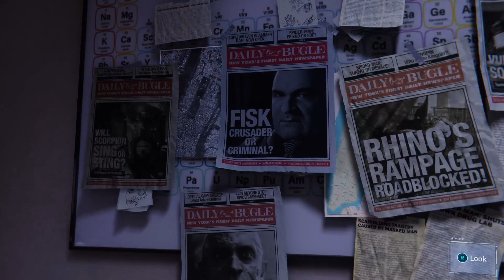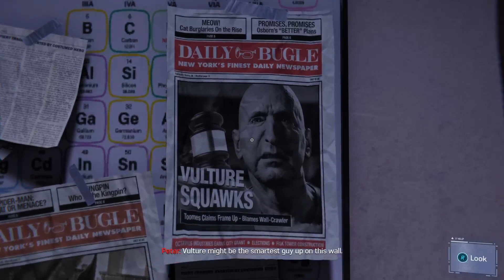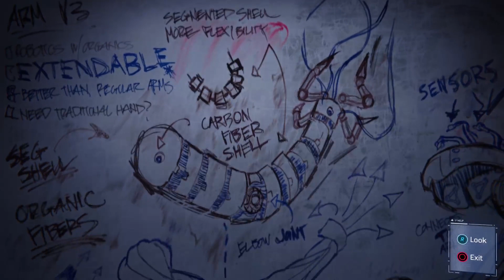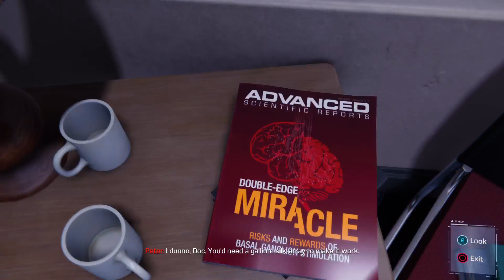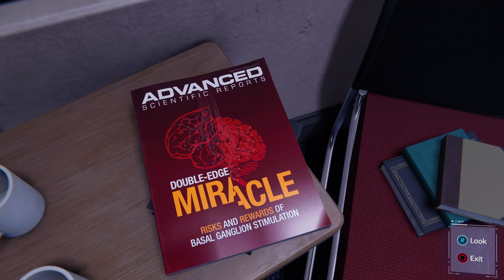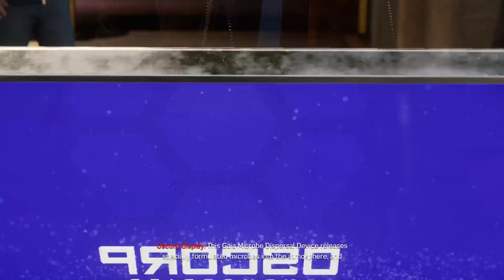Taking Down Martin Li!! Just your Average Spidey Day in NYC!! Let's Play Spider-Man Remastered